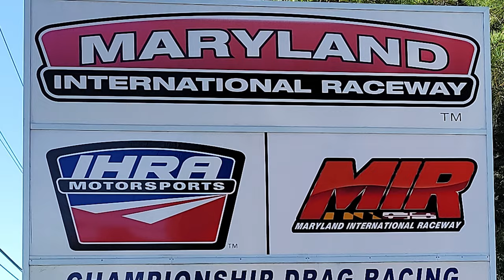MIR Draggin in the Pits Dreamgoatinc Drag Cars Hot Rod and Classic Muscle Car 4K Video